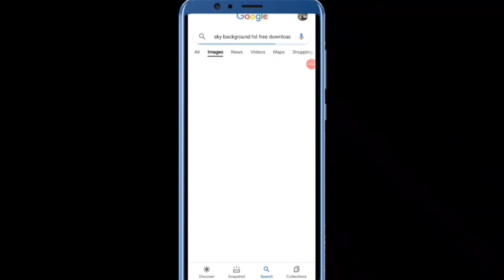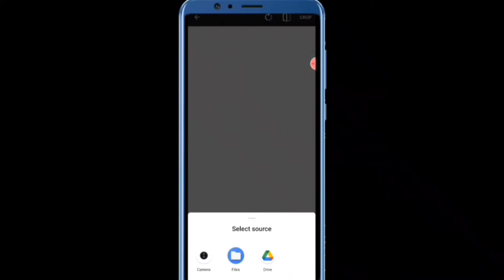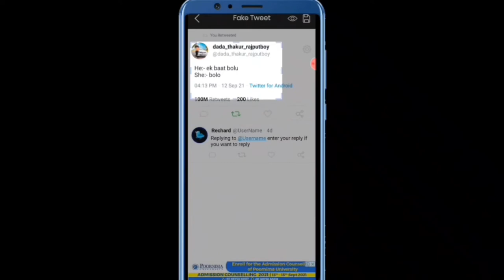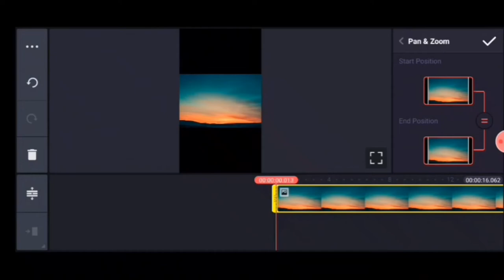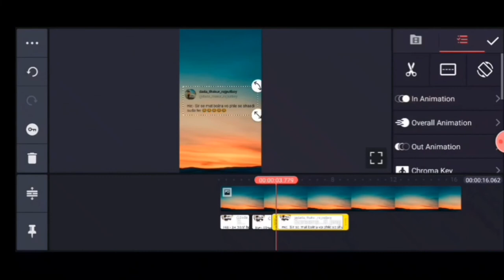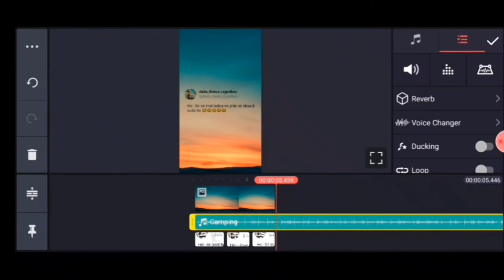Viral Instagram Text Reel. इंस्टाग्राम टेक्स्ट रील बनाएं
hiii dosto
Mai Hu apka apna chota bhai  . ME LEKAR AAYA hu apke liye bahut hi interesting Video. Es video me aap janege ki instagram ke liye  text video  kese bnaye jo abhi bahut viral ho rhi he TO ME es video me aapko btaunga video kese create tweet reel for instagram. Eska pura tutorial mene  Hindi me btaya he. To plz dosto video ko pura dekhe .